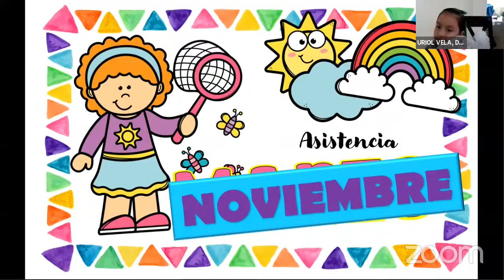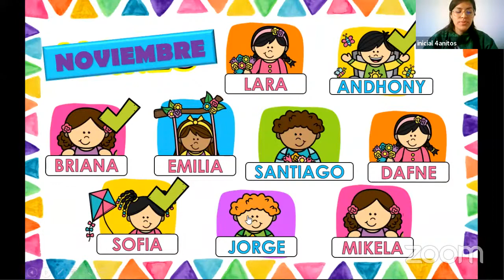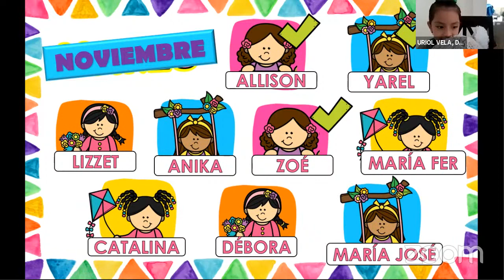ARTE: MANOS MÁGICAS